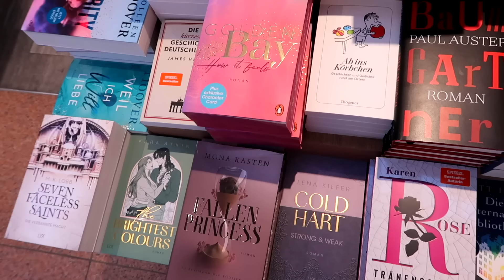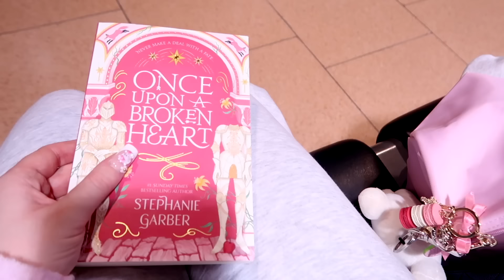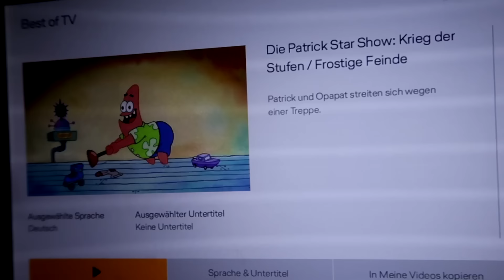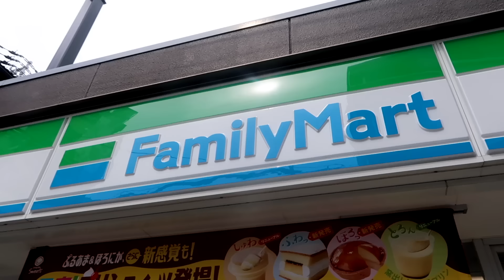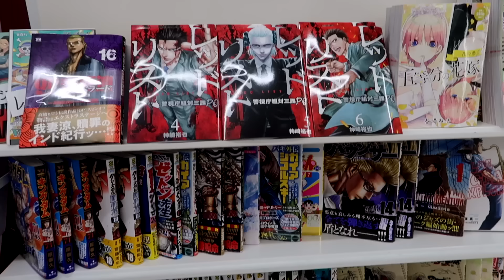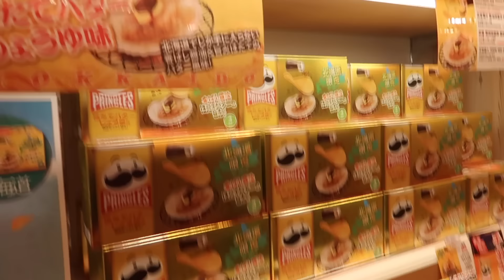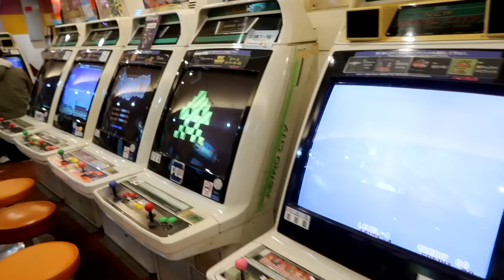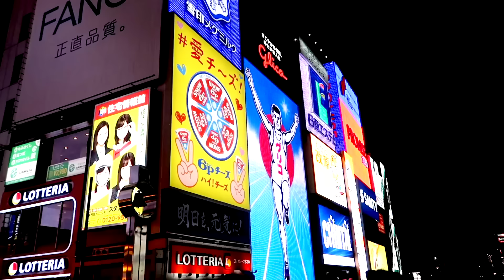GOODBYE! Ich verlasse Deutschland und lebe in ... Rebekah wing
Musical.ly: @RebekahWing

weitere Videos von mir:

Suche niemals auf Temu shop nach dein Namen und kaufe alles um 3 Uhr nachts (verfluchte Puppen?)

wie KEVIN allein in NEW YORK video 1 Tag LEBEN und ESSEN (Central Park PIZZA EIS)

wähle NIEMALS um 3 UHR NACHTS den Falschen HALLOWEEN KÜRBIS aus CHALLENGE (Halloween PRANKS von GM)

Forky STALKEN für 1 Tag Toy story 4 (FILME DICH niemals um 3 UHR nachts beim SCHLAFEN)